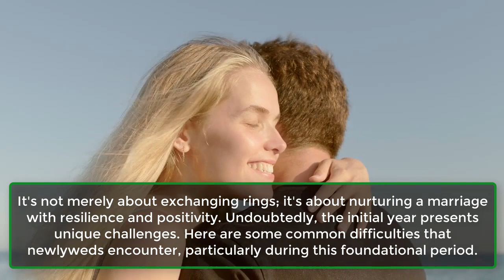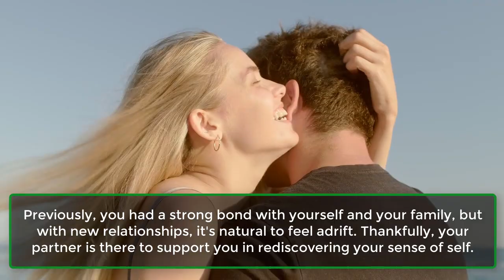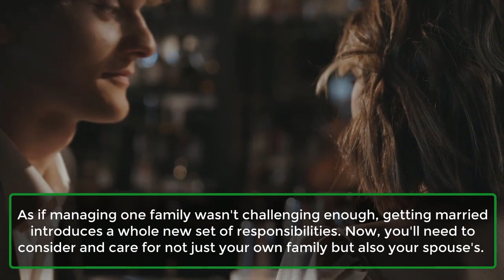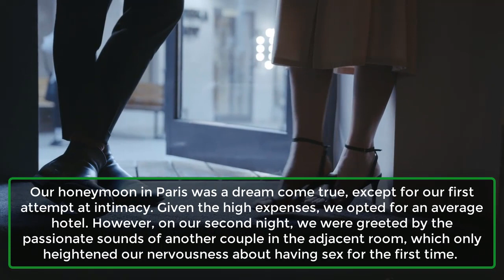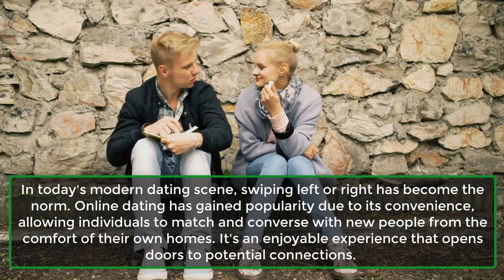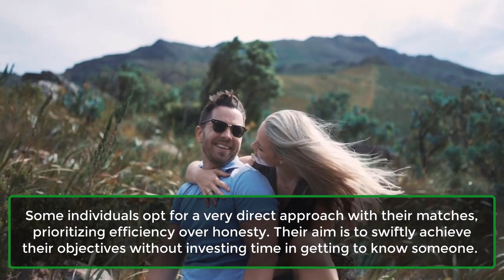5 People Share Their First-Time Accounts Of Sex After Marriage | Funny Stories Will | Awesome Facts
5 People Share Their First-Time Accounts Of Sex After Marriage | Funny Stories Will | Awesome Facts
These Special, Funny Stories Will Give You Just The Right Feels!
The intimacy shared on your wedding night can feel truly divine. The profound connection of body, mind, and soul takes on an extra layer of significance amidst the romance, lust, and desire filling the air.
For those who haven't experienced sex before marriage, the anticipation of this intimate union may be indescribable. Therefore, we present anonymous accounts detailing individuals' experiences of their first sexual encounter after marriage.
1. Being Fully-Clothed.
2. A Different Kind Of Pain.
3. The Honeymoon Disaster.
4. Watching Instructions Together.
5. The Feeling Of Comfort.